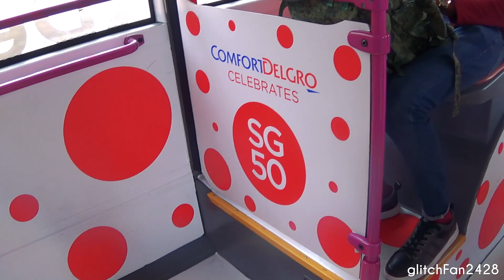[SBST] SG50 Decorations - Mercedes Benz Citaro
Maxson Goh Films SBS6054G, a Mercedes Benz Citaro with SG50 Decorations on Service 85.